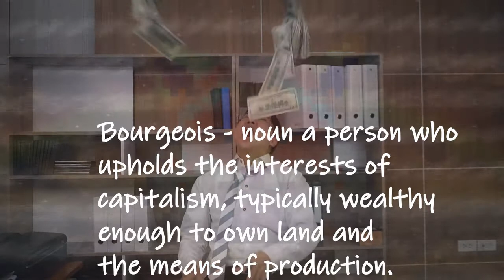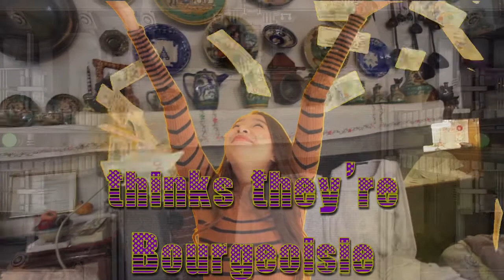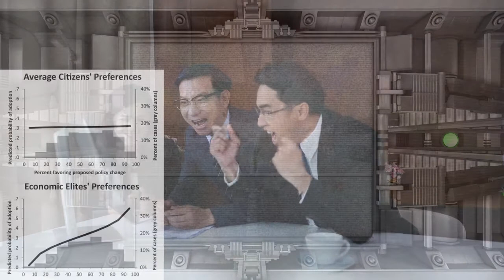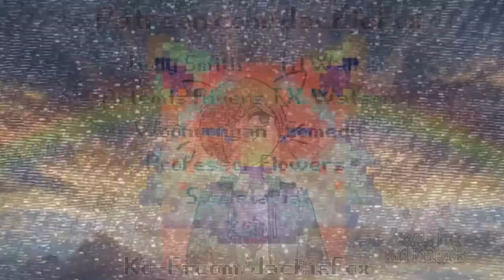The Bourgeoisie: How to Talk like a Leftist, Episode 1 - Jackie Fox and Friends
where I provide a leftist perspective on a number of popular topics.

You can also listen in on my soundcloud if that's your jam